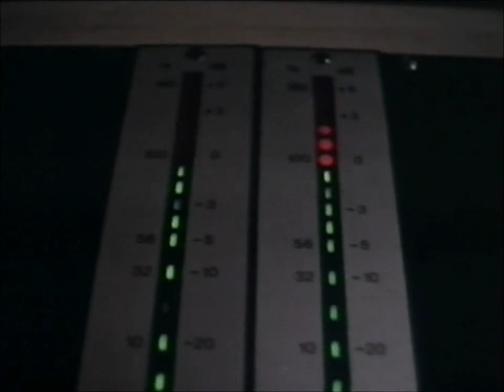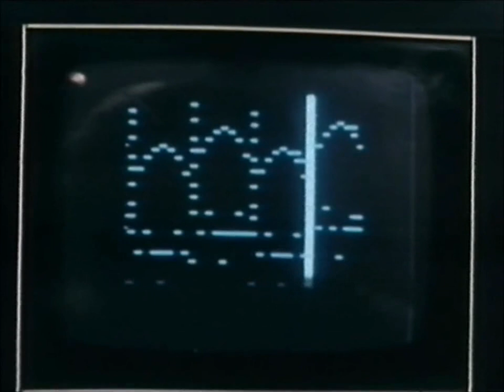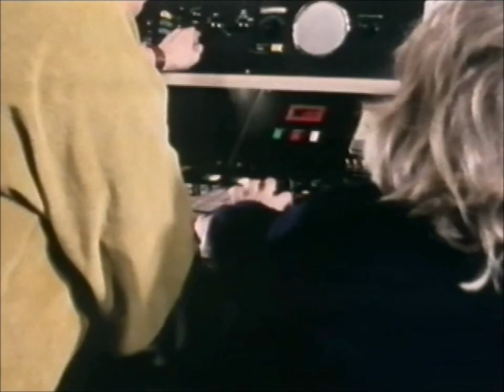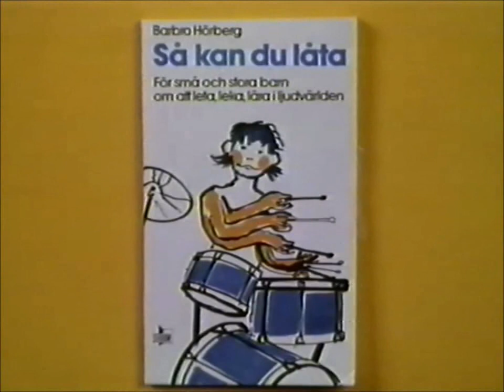OM - Ralph och hans ljudkrumelurer (1975)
Heidi, Johan och Mia hälsar på i ett spännande hus och träffar någon som har en massa spännande saker för sig.

Medverkande: Anna la Carrubba, Maria Ekman, Tony Samil, Johan Wiklund, Heidi Vitek och Ralph Lundsten.
Producenter: Ellenor Ekman och Suzanne Dansereau.
Ett program från TRU (nuvarande Utbildningsradion) från 1975.
Denna inspelning från TV2 1978.
Påannons av hallåan Hans Waldenström.